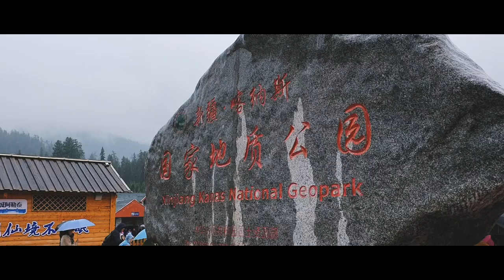Beijiang | Journeys on the Silk Road | 梦境北疆 | Xinjiang, China 新疆 - A Cinematic Experience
Beijiang 北疆 Our journey on the Silk Road, a cinematic experience.

In the ancient world, the Silk Road was a network of trading routes that connected Asia and Europe. At its peak, the journey stretched from Japan to the Mediterranean Sea. Although our methods of transportation have modernized since then, the majestic wonders that were part of the Silk Road can still be experienced today.

This was a 11 days journey through China to walk through the footsteps of history. From Urumqi to Yining, our minds was blown off by the amazing sunset and magnificent landscape awaiting.​ Beijiang borders the countries of Mongolia, Russia and Kazakhstan while the Karakoram, Kunlun, and Tian Shan mountain range occupy much of it's region. If you are intending to visit somewhere tranquil and dreamy with cool weather, Beijiang is the trip for you. The cool weather allows you get to wear your beautiful long red dress or manly suit while you trek along Kanas Lake via the boardwalk.